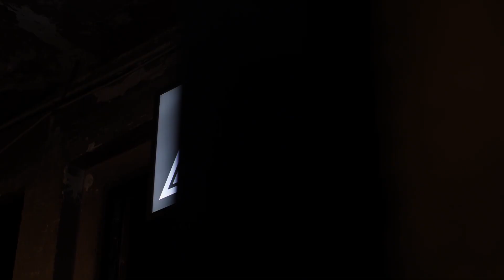Balla Denso Intenso - Party - F/W 2020/21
The After-party “Balla Denso Intenso” to the LONDON show ROOMS opening, hosted by Camera Nazionale della Moda Italiana (CNMI), in collaboration with the British Fashion Council (BFC) and Confartigianato Imprese and with the support of the Ministry for Foreign Affairs and International Development was held at spazio Ventura with the artistic direction of Charles Jeffrey LOVERBOY and Francesco Risso in the classic London East End spirit with a twist of Italian creativity. Thanks Absolut Elyx Vodka fo the support to the event.